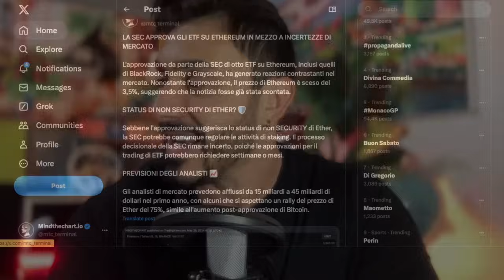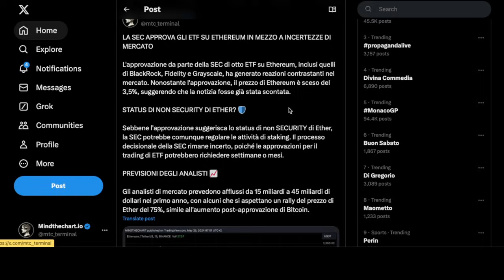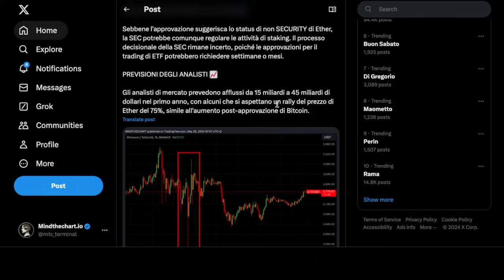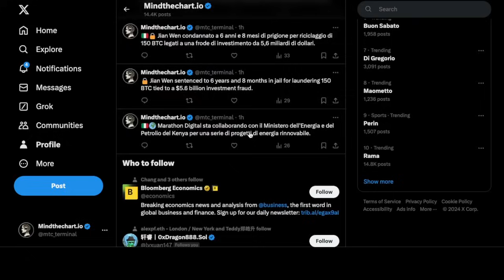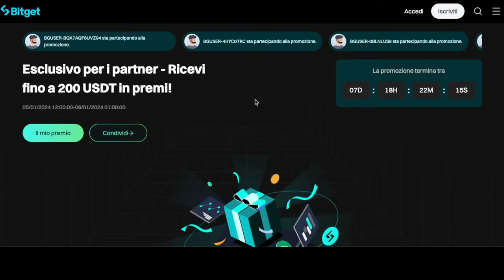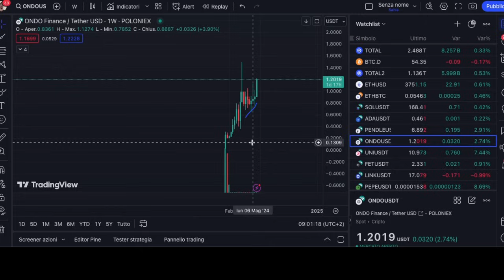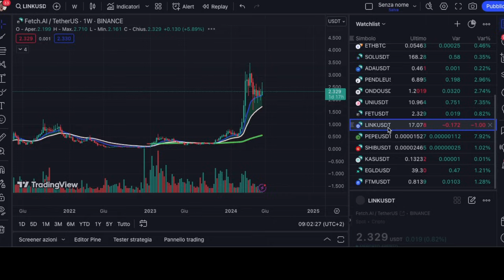Fai attenzione! Manca poco? Btc/Eth pronti a esplodere? Sol/Ada/Pendle/Ondo/Uni/Fet/Link/Pepe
🔔BITGET:200 USDT TRADING BONUS E -30% FEES (PRIMI 100 UTENTI)
✅BYBIT: 20USDT AIRDROP PRELEVABILI SU DEPOSITO DI 100$ E -30% TRADING FEES!
✅BINGX: TRADING SENZA KYC :5000$ BONUS E -30% FEES

👉KUCOIN: TROVA LE MIGLIORI MEME COIN DEL MOMENTO (BONUS SU DEPOSITO)